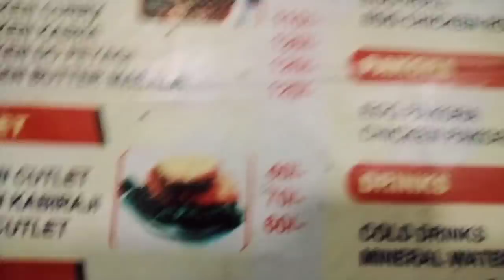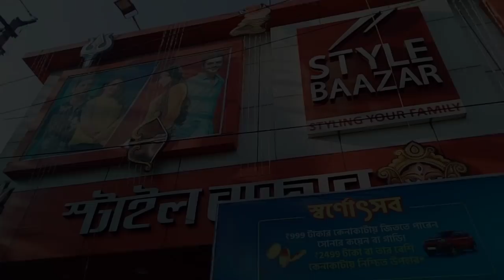চোখে জল ও মুখে হাসি নিয়ে সেই খুশির সংবাদ দিলাম আজ তোমাদের,